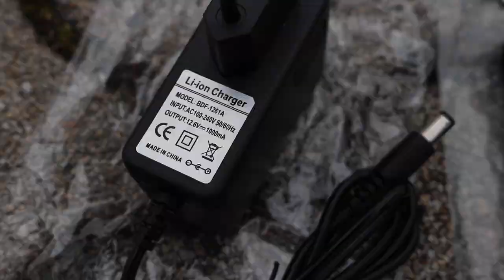Lanmodo Automatic Car Tent - Unboxing & Test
Lanmodo Pro Four-Season Automatic Car Tent — Updated Version 2021 (Detachable Battery)
Auto, Auto Car Tent, 4.8m x 2.3m, Black (provided by Lanmodo)

Hyundai i30 1.5 DPi Smartstream (2021) | Hyundai Elantra GT

0:00 - Unboxing
1:12 - Functions
2:11 - Installation
2:30 - Opening with Remote
2:44 - Attach the Straps
4:43 - Detach the Straps
5:12 - Closing with Remote

English: Unboxing & Test
Deutsch / German: Auspacken und Test
Magyar / Hungarian: Kicsomagolás és teszt

g third 3rd gen generation pd 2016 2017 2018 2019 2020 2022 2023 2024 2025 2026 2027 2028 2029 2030 cascading grille hatchback fastback wagon n-line n line i30n estate liftback kia ceed cee’d j6 platform 6 speed manual automatic 7 dct sport i4 i3 in 3 4 three four sedan dual clutch transmission option project c cn7 second 2nd gd 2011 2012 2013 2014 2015 elantra touring coupe md tourer j4 jd limited edition fl facelift face lift first 1st fd 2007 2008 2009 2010 cw gls se ed hd beta sx slx gasoline petrol diesel engine 1.4 kappa ii mpi 1.0 t-gdi 1.6 gamma 2.0 nu gdi theta u crdi na naturally aspirated turbo turbocharged 1.5 dpi 48v 48 volt mild hybrid smartstream cvvt 1.8 blue vgt u2 i10 i20 ioniq 5 6 7 kona tucson santa fe kombi electric plug in hybrid plug-in i20n elektro nexo active palisade venue hatch veloster imax iload trucks sonata suv compact small fuel cell accent i40 five three door saloon ix25 ix35 genesis ix20 ix55 motor company group base limited premium youth lab back fast lift gearbox liter litres i4 facelift car bike motorcycle diy repair maintenance garage cars bikes motorcycles how to do it yourself help vehicles part parts tool tools accessories with stand auto semi-auto remote navy black silver 3.5m x 2.1m complete guide tutorial diy tip trick easy quick way how to open close properly on in your car install installation teszt test review bemutató hands on unboxing kicsomagolás umbrella weatherproof seasonproof fully cover protect protection snow ice wind sun proof